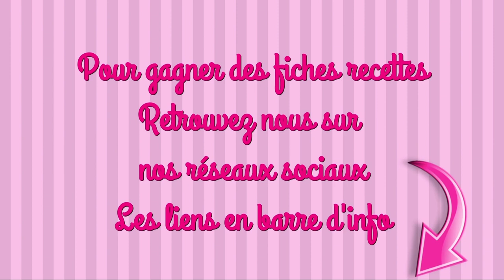VERRINE D'ÉTÉ et CAKE AU THON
INGRÉDIENTS
LES VERRINES
200g  de surimi râpé
2 avocats
1/2 citron jaune
2 tranches de truite fumée
200g de fromage à tartiner type gervais
100g de crème fraîche liquide
de l’aneth

LES MINIS CAKE
2 gousses d’ail
du persil
5 tomates séchées
100g de farine
1/2 sachet de levure
3 œufs
80ml de lait
100ml d’huile
1 càc de ciboulette
2 càc de moutarde
du sel et du poivre
200g de thon au naturel
g de gruyère râpé

maelysfred

MUSIQUE
proposée par la bibliothèque youtube
Flight to tunisia de Causmic